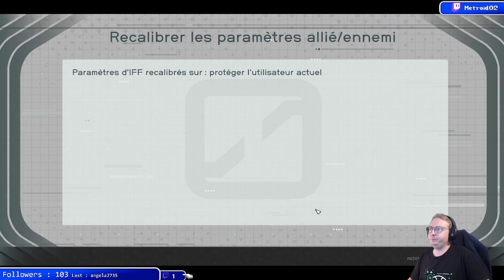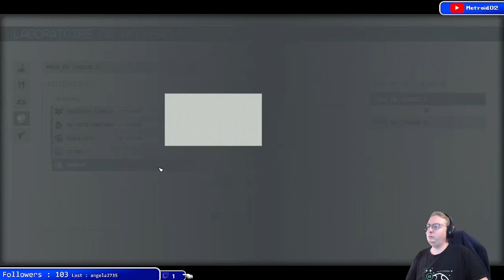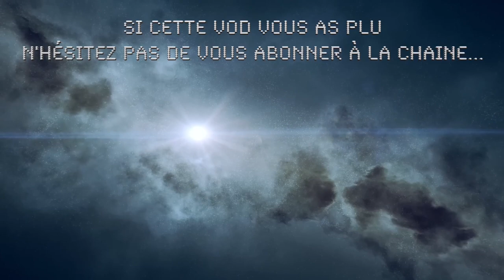On modifie notre vaisseau et on pars pour les colonies - Starfield - Partie 44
On continue notre aventure dans Starfield, on décide de continuer alors l'aventure. On modifie (encore) un peu notre vaisseau et on pars ensuite pour aider quelques colonies.

Pour un peu de lore, nous jouons un ex-chasseur de prime, un peu hautain et travaillant pour différentes confédérations, dont le mot d'ordre est "La Fin justifie Toujours les moyens", envoyé dans une mine lointaine par les autorités.

Développé et Edité par Bethesda, c'est un "Elder Scrolls Like" dans l'espace, un jeu de rôle où le joueur naviguera à travers l'espace sur de nombreuses plantes de notre galaxie et au dela.

Sorti en 2023 sur PC et Xbox Series.